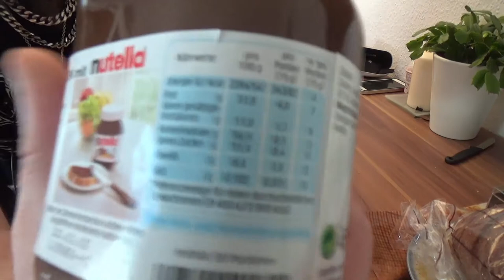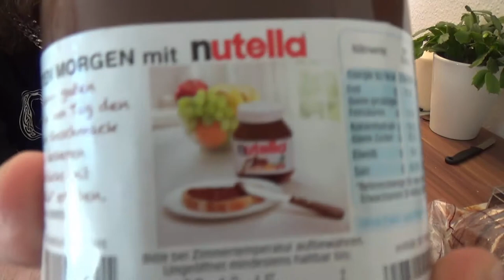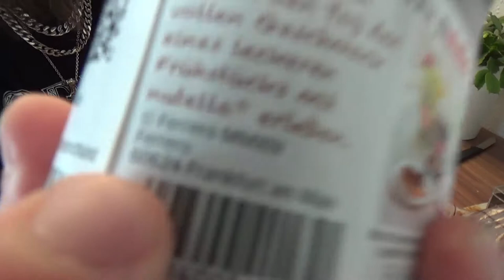Unglasing - Schoki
👍🖖🤟Mein Equipment👍🖖🤟
Ihr habt Bock mit mir zu zocken oder zu texten? Kein Problem:
PSN: odin_ase
Steam: odin_ase